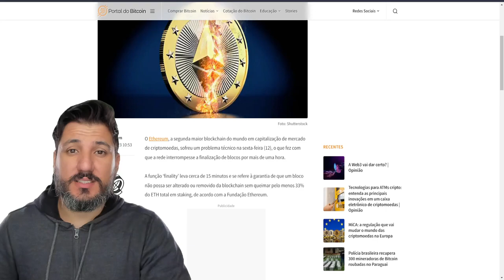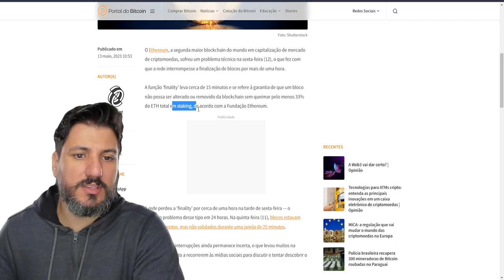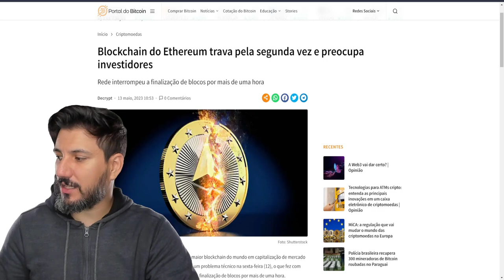🔥ETHEREUM em CAOS?⚠️ Blockchain Travou DUAS vezes!🔒💥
Descubra o caos que abalou o mundo das criptomoedas! Ethereum, a gigante blockchain, trava não uma, mas DUAS vezes em 24 horas. O que deu errado? Vamos mergulhar no mistério neste vídeo. Prepare-se para ficar surpreso! 🔒🔥💥